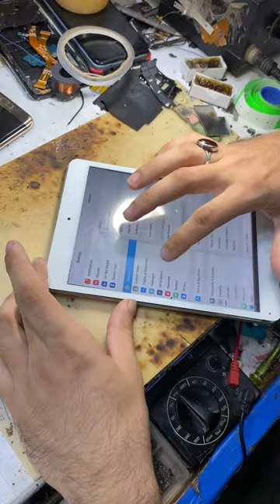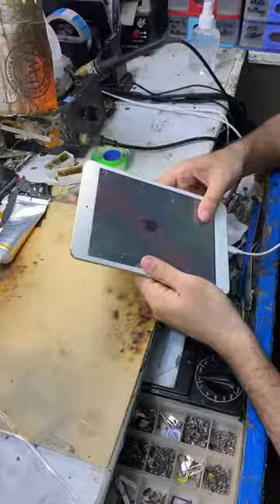ipad Mini Touch Screen Digitizer Replacement..😜😜